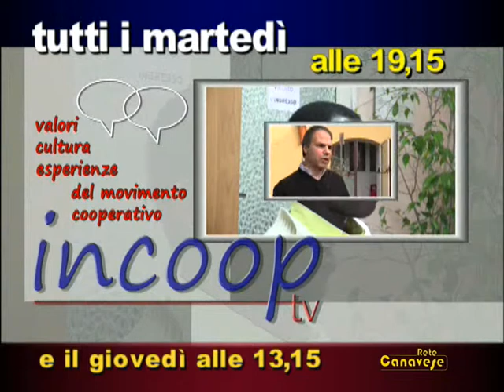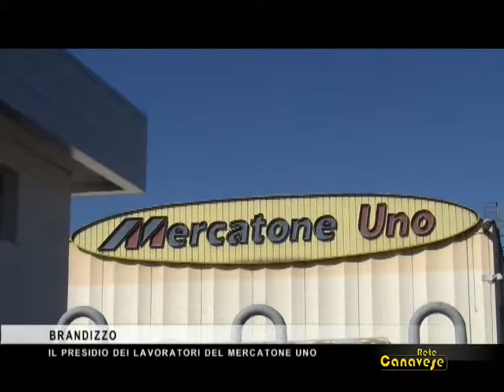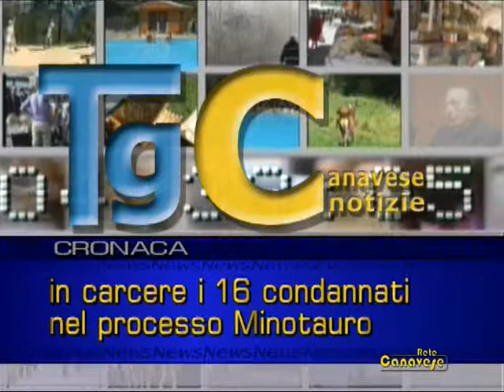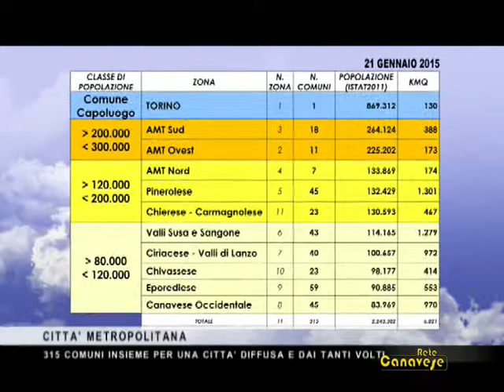La seconda edizione del nostro Tg di mercoledì 25 febbraio